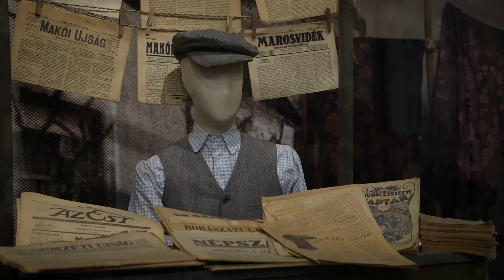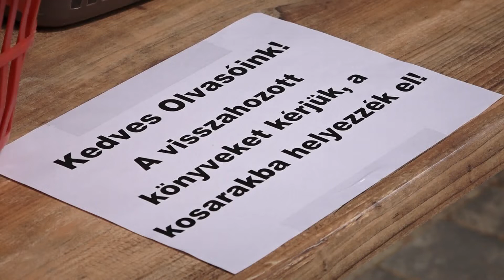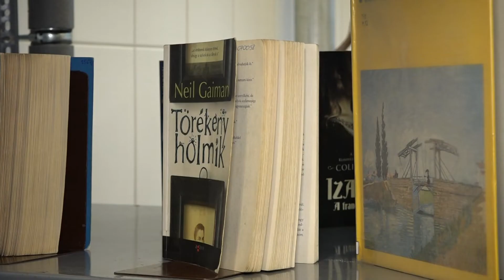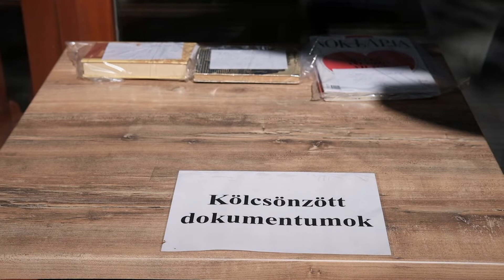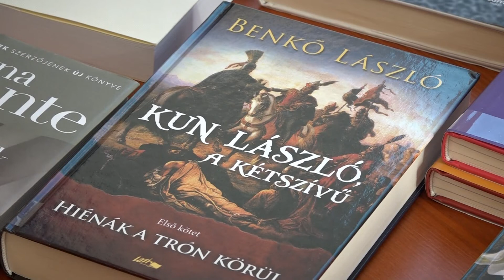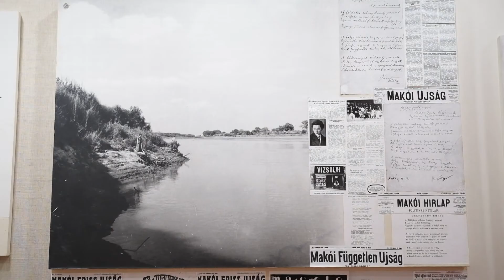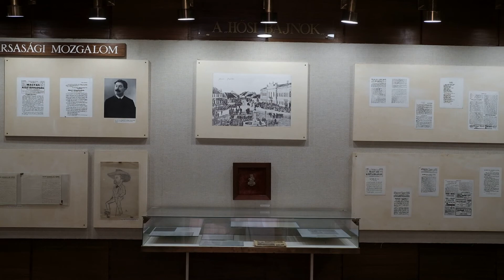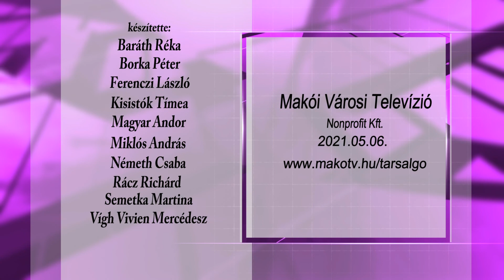Társalgó 2021.05.06.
Elkalauzoljuk Önöket a József Attila Múzeumba és
Könyvtárba, majd az Espersit Házba